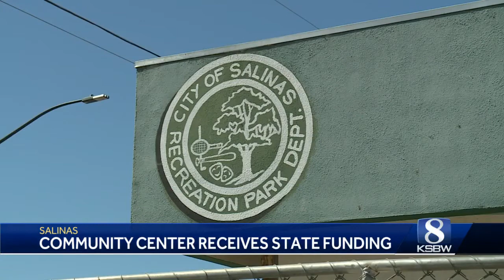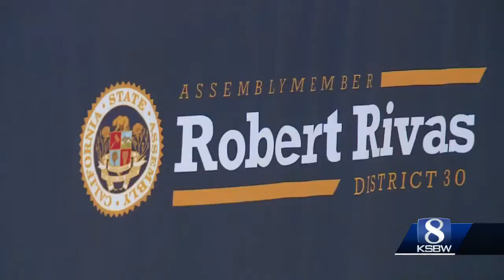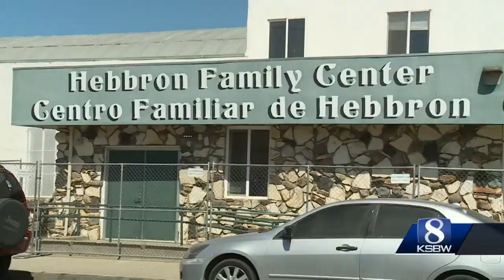Salinas' Hebbron Family Center to be rebuilt with state funding